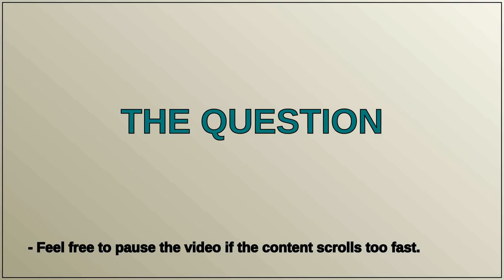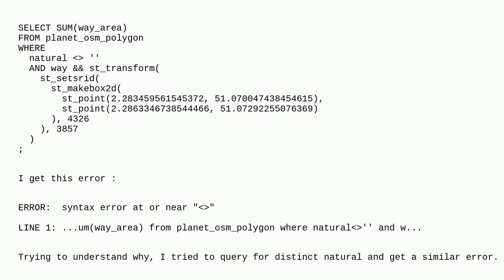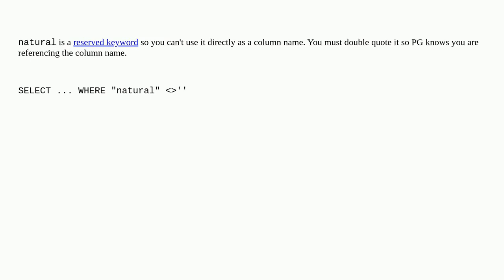Gis: Calculate the surface having a natural tag different from null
Calculate the surface having a natural tag different from null

A special thanks goes out to the community

  postgis openstreetmap postgresql